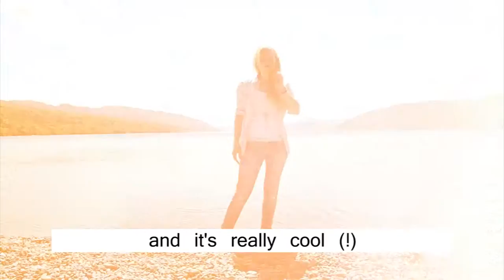International student experience at Inverness College UHI